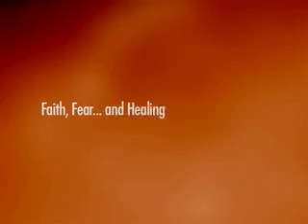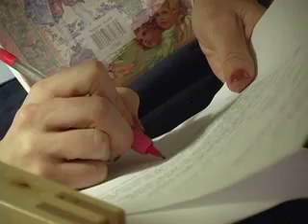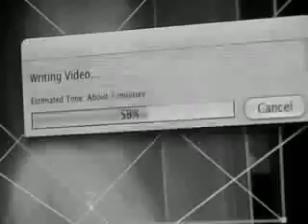EJ hr On The Fringe BTS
Behind the Scenes documentary of the making of the short film "On The Fringe" made by Excellent Journey Pictures